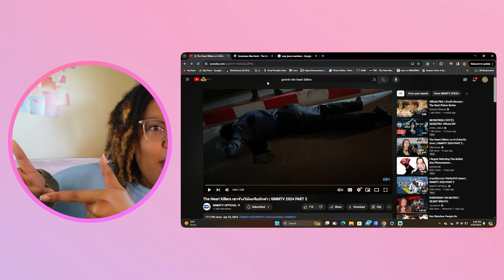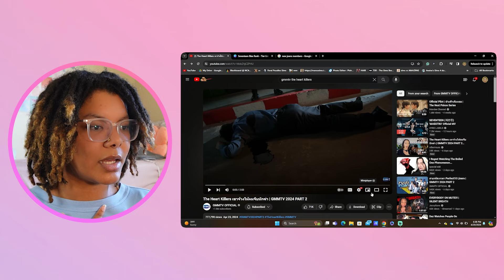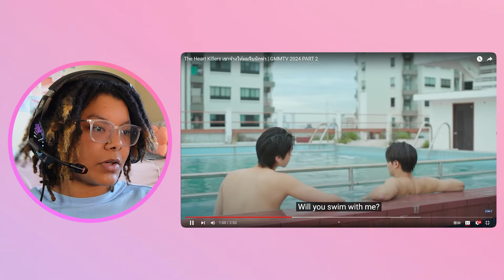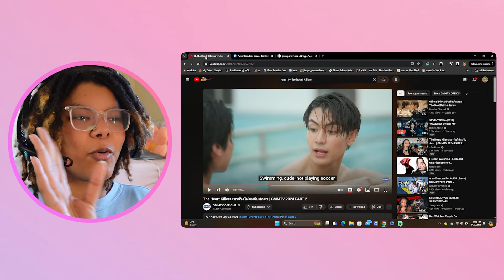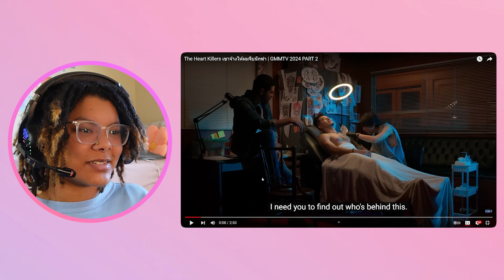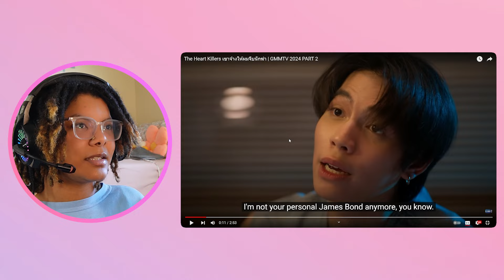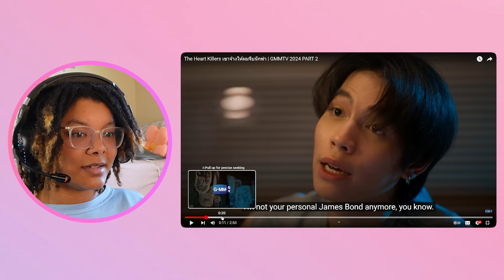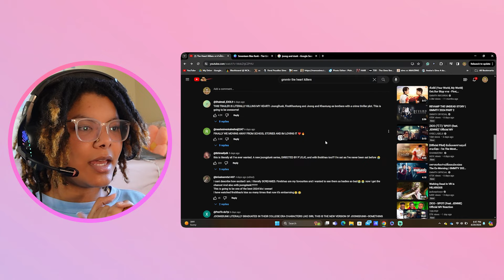THIS IS INTENSE | The Heart Killers Trailer REACTION